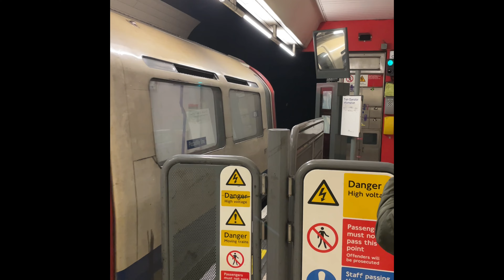First day of trains